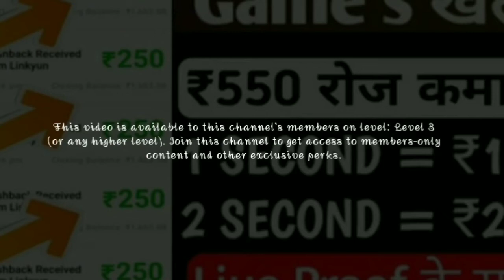Video dekhi paise kamao // subscribe jarur kare dekhne ke liye//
✴Comment Your Favorite songs name and I'll make Whatsapp status  Video For You

We just edited and published to audience entertainment purpose only. 🇮🇳🇮🇳🇮🇳🇮🇳🇮🇳

Thanku❤❤❤❤❤❤❤❤❤❤❤❤❤